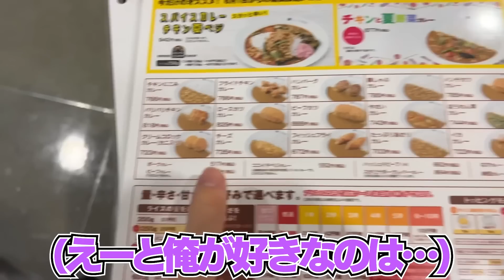マリカの順位と同じ辛さの激辛ココイチカレー食べたら壮絶すぎたｗｗ【マリオカート8dx】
◆ナガレのTwitter◆